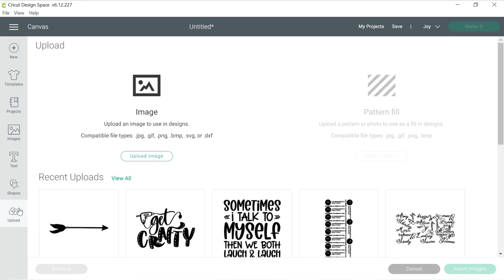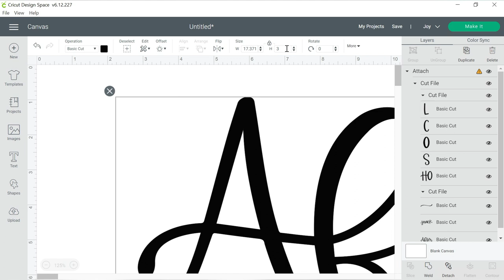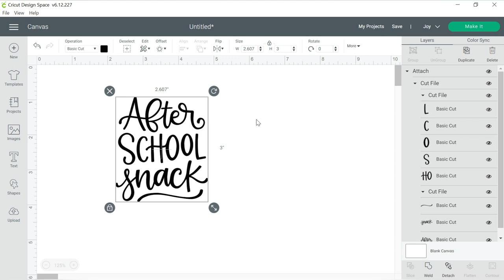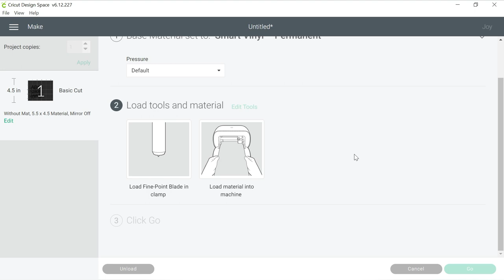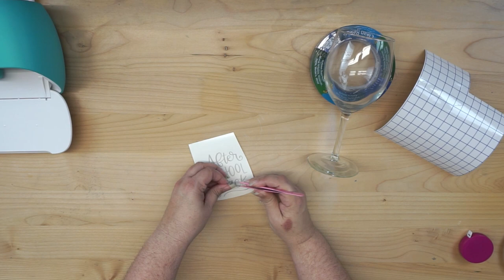🍷 How to Etch Glass the Easy Way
🖌 How to Etch Glass the Easy Way. While traditional glass etching is an amazing project to try, sometimes the quick and easy way is even better! We have a great alternative for you by using glass etch vinyl for a super quick and simple glass etch look! More info below 👇

This tutorial is a great introduction to cutting and applying glass etch adhesive vinyl cut with your Cricut Joy. This video will walk you through importing an SVG file, sizing the file to fit your project, cutting and weeding the vinyl, then the application process.  Of course, we have some tips along the way, so keep an eye out!

✅ Cricut Joy Machine
✅ Cricut Transfer tape regular
✅ Tape Measure
✅ Felt Squeegee

00:00 - Intro
01:00 - Importing and sizing design
02:13 - Preparing to cut
03:20 - Supplies Needed
04:45 - Cutting the Design
04:54 - Weeding and Applying the Design
05:40 - Transferring the Design
08:33 - Finished Design
10:27 - Roundup